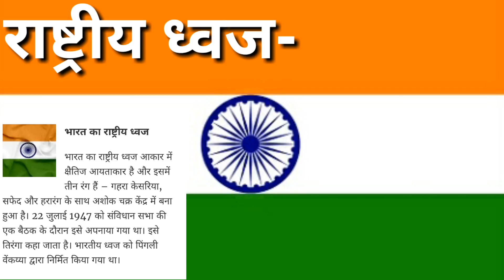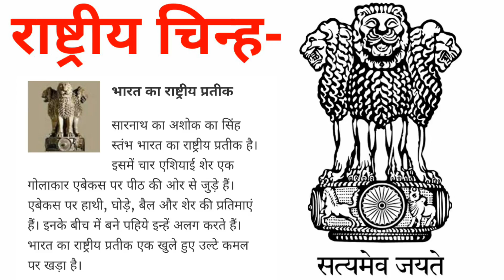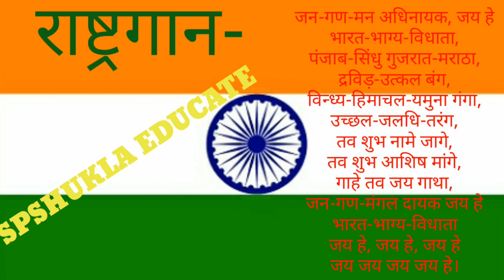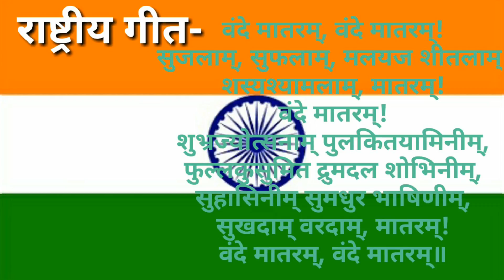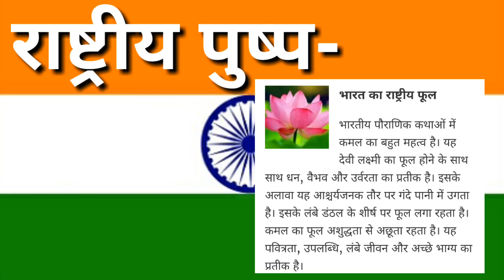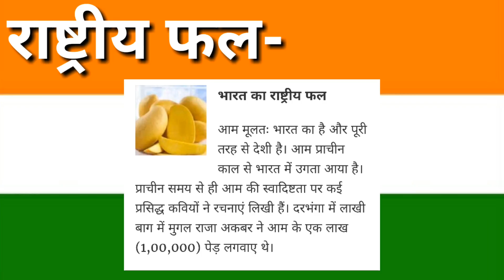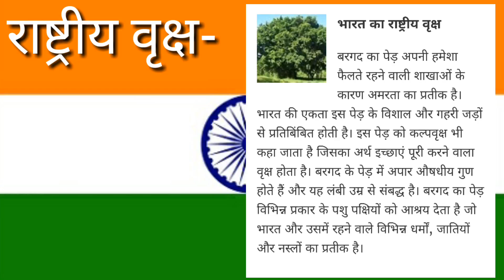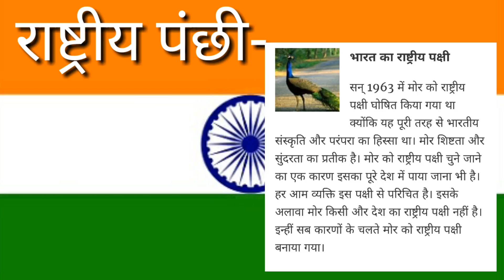भारत के राष्ट्रीय चिंह(National symbol of India) for pcs,ias,upsssc,ssc.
भारत का राष्ट्रीय प्रतीक अर्थात् भारत के राष्ट्रीय पहचान का आधार। इसके विशिष्ठ पहचान और विरासत का कारण राष्ट्रीय पहचान है जो भारतीय नागरिकों के दिलों में देशभक्ति और गर्व की भावना को महसूस कराता है। ये राष्ट्रीय प्रतीक दुनिया से भारत की अलग छवि बनाने में मदद करता है।